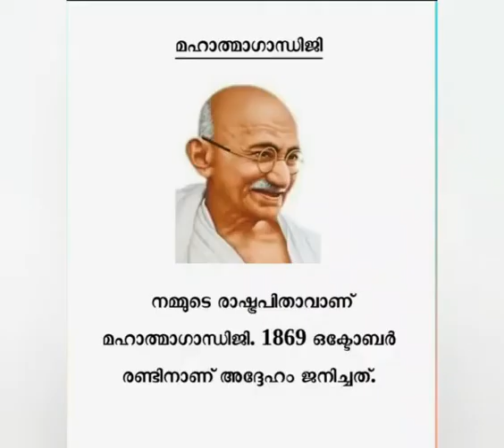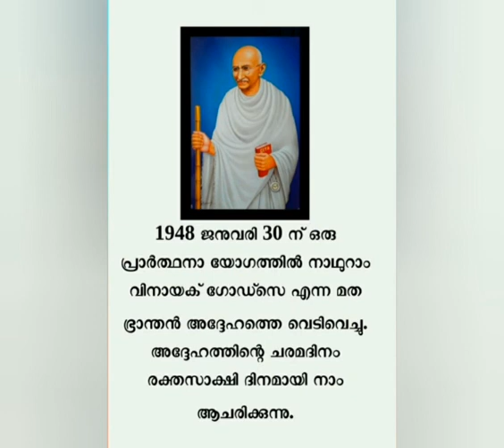സ്വാതന്ത്ര്യ ദിനം- നമ്മുടെ അറിവിലേക്കായി